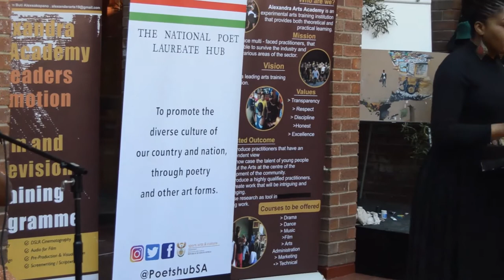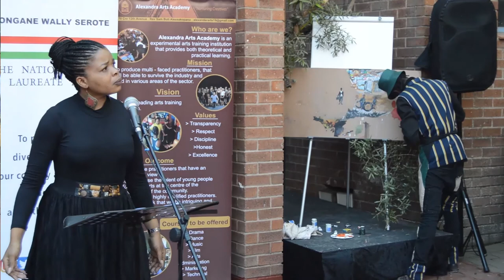Youth Day 2021 II Come and hope with me Refilwe short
Poem : Come and Hope with me - Mongane Wally Serote
Recited by Refilwe Pieterse
Performed by the Alexandra Arts Academy

On June 16 2021 this poem was recited by Refilwe Pieterse as well as The Alexandra Arts Academy as part of our Youth day event.